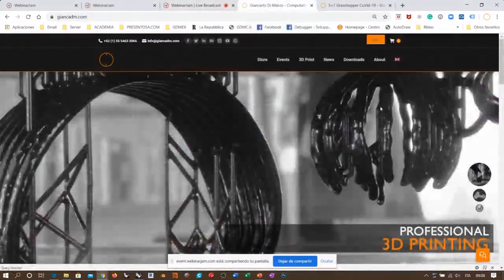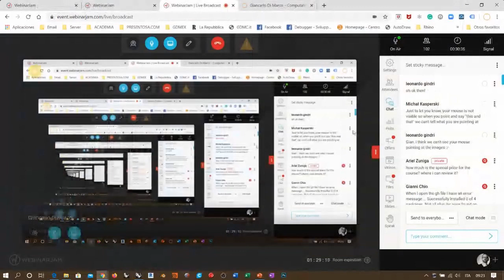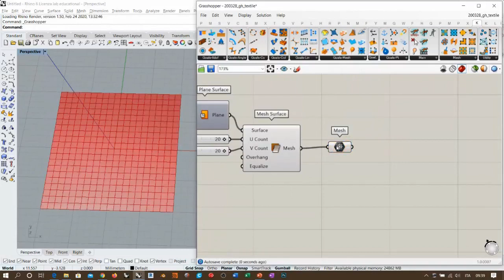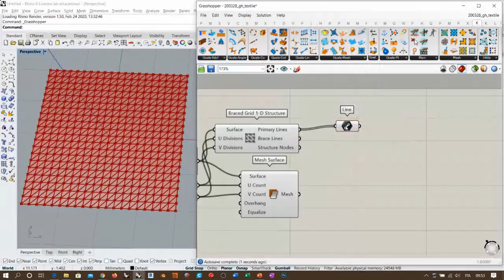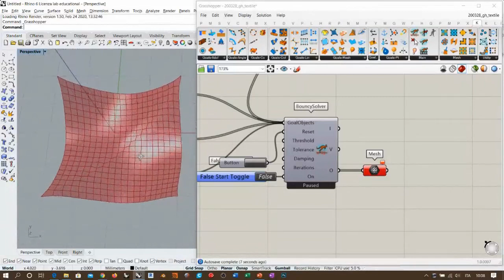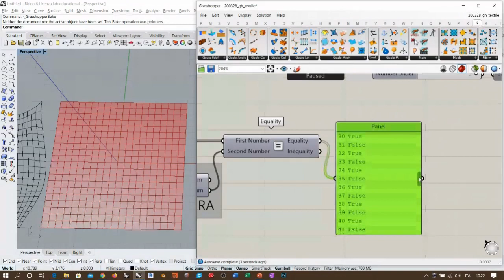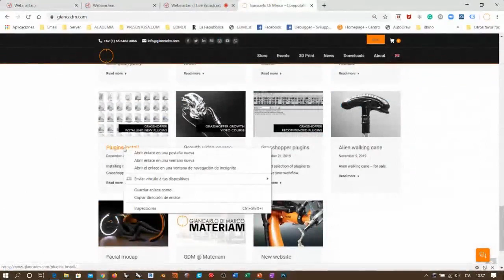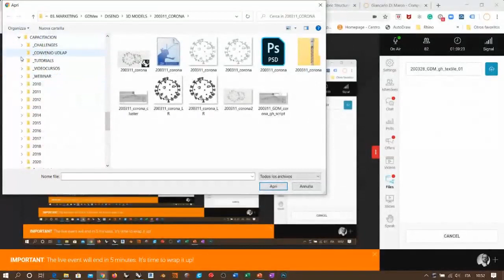Grasshopper Kangaroo webinar - Textile Simulation, session 1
This is the raw and uncut recording of the first session of the webinar "Textile Simulation" with Kangaroo for Grasshopper.
Sorry for the sudden end but we ran out of time :D

We will publish the script together with the recording of the second session happening next Saturday April 4, 2020.

In the meanwhile you can download our script for real materials simulation with Kangaroo